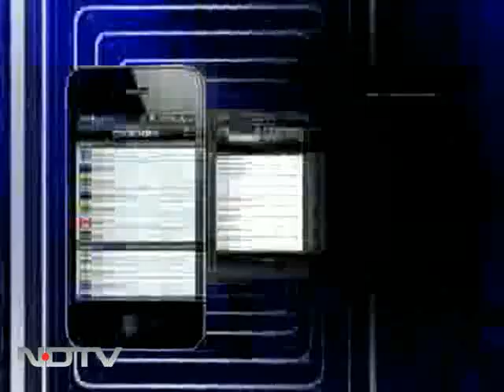Anna wasn't fixated on the idea of a vote: Vilasrao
Vilasrao Deshmukh, former Maharashtra Chief Minister and Congress minister, who played a key role in Anna Hazare breaking his fast, tells NDTV that it wasn't difficult dealing with Anna Hazare and that the anti-corruption activist wasn't fixated on the idea of a vote in Parliament.